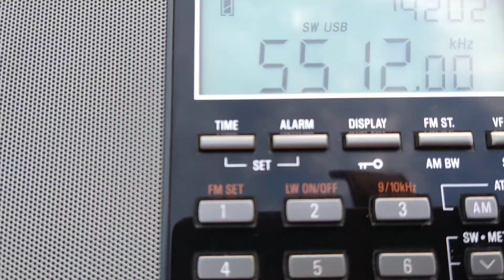5512 kHz USB Israeli Navy Hybrid Modem